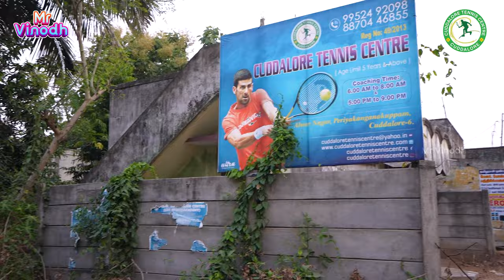Cuddalore 😱 la Table Tennis Coaching ha 😍 CTC academy Cuddalore | Badminton Court | Mr Vino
Cuddalore Tennis Centre & CTC Academy

We have great pleasure in introducing ourselves as one of the leading Tennis Coaching centres in Cuddalore situated in Alwar Nagar, Periyakanganakuppam, Cuddalore.

CTC is with a vision of producing World Class Players thus giving the Children, Youth and the Adults a better and a healthy life by not only teaching the game but teaching it Professionally thus shaping young lads of today into tomorrow’s Champions.

4 Tennis Clay Court
4 Table Tennis
Shuttle Courts
Athletic Gym

Cuddalore Tennis centre,
CTC Tennis,
tennis Coaching Centre cuddalore,
cuddalore sports centre ,
cuddalore sports tennis,
Ctc tennis Cuddalore,
Muthu kumaran Tennis Centre,
Muthu kumaran tennis coach,
Pondy tennis Court,
cuddalore tennis club,
table tennis Cuddalore,
shuttle court cuddalore
cuddalore  tennis  academy,
table tennis spin shots,
tomahawk serve table tennis,
backhand serve table tennis,
table tennis topspin,
how to play table tennis for beginners,
table tennis serve rules,
table tennis forehand,
table tennis spin serve,
table tennis for kids,
table tennis match,
cuddalore sports academy,